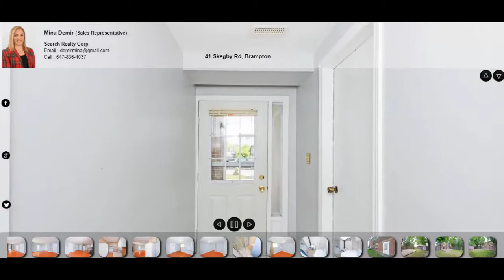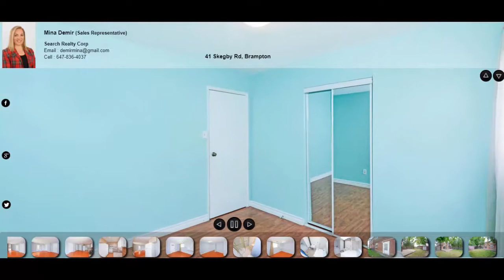41 Skegby Rd, Brampton